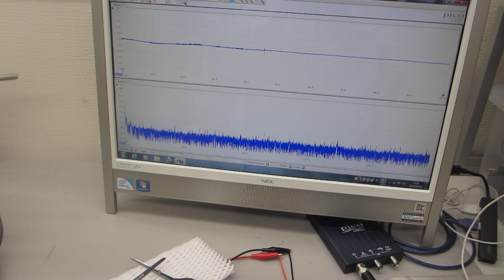超音波プローブによる７００ＭＨｚ以上の超音波実験－－圧電素子の表面調整技術－－（超音波システム研究所）